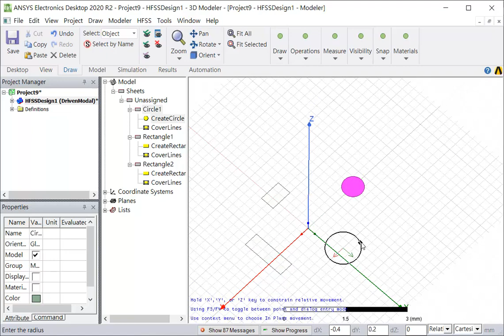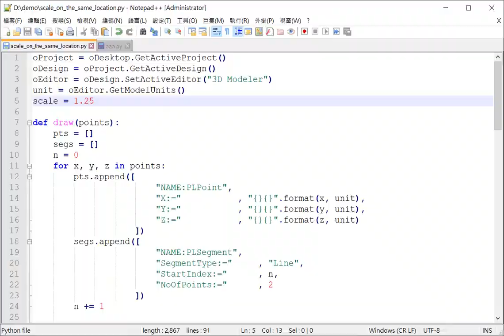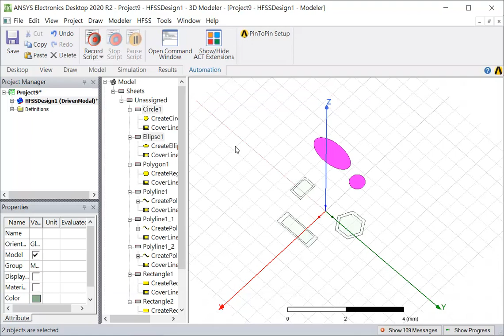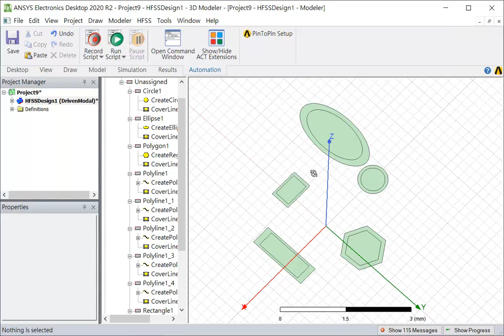How to Scale Multiple 2D Shapes and Keeping Them on the Same Locations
如何縮放多個2D形狀並將它們保持在相同位置